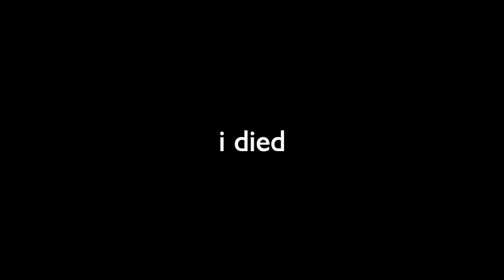The Minecraft Party Games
i actually never won a party games match before